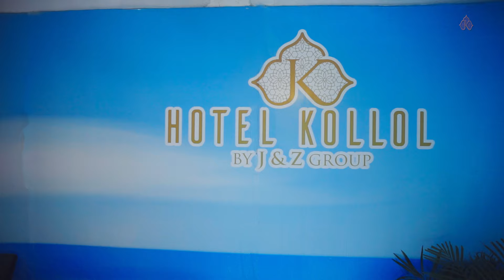Hotel Kollol by J&Z Group | Best Sea View Hotel in Cox's Bazar with GYM & Pool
Hotel Kollol by J&Z Group, Cox's Bazar. A perfect combination of luxuriousness and affordability at Cox's Bazar
Discover the epitome of coastal luxury and affordability at Hotel Kollol by J&Z Group, Cox's Bazar. Enjoy stunning beach views with a sumptuous buffet breakfast, a fully-equipped gym, a refreshing swimming pool, impeccable room service, and many more. Experience unforgettable evenings with LIVE music at Kasundi Restora at Hotel Kollol, Cox's Bazar and choose from our versatile event spaces. Your dream stay begins here!